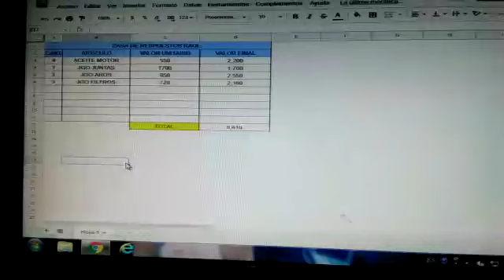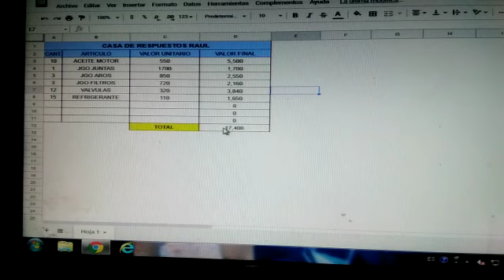Excel Básico .( Clase 6)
Video de Raúl Aguirre